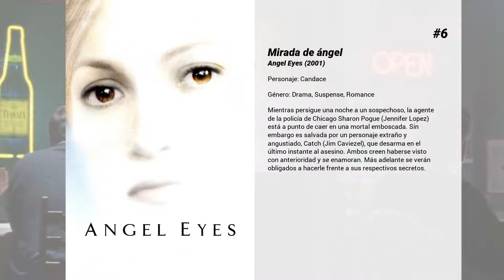Las mejores películas de Kari Matchett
Bienvenido a... ¡Las mejores películas de Kari Matchett! En nuestro canal encontrarás centerares de TOPS y rankings de las mejores películas de todos los géneros, actores y nacionalidades.

10. Lluvia de fuego
San Francisco se convierte en objetivo de las ondas de los meteoritos destructivos, después de separarse de la un cometa que esta en órbita con la Tierra. Para el astrónomo, Dr. Michelle Young, se convierte en su peor pesadilla al ver que miles de meteoritos rompen la superficie de la atmósfera y bombardean la ciudad.

9. La locura de una madre
Cuando la adorable suegra de Amber y su controladora madre se conocen, su idílica vida se empieza a torcer. Los celos enfermizos de Sharon, la madre, salen a la luz antes del enlace.

8. Cube 2: Hypercube
Ocho personas despiertan encerradas en una extraña habitación con forma de cubo sin saber cómo llegaron hasta ahí. Pronto descubren que las leyes de la física no se aplican en ese extraño mundo, así que tendrán que descubrir los secretos del cubo para poder sobrevivir.

7. Civic Duty

6. Mirada de ángel
Mientras persigue una noche a un sospechoso, la agente de la policía de Chicago Sharon Pogue (Jennifer Lopez) está a punto de caer en una mortal emboscada. Sin embargo es salvada por un personaje extraño y angustiado, Catch (Jim Caviezel), que desarma en el último instante al asesino. Ambos creen haberse visto con anterioridad y se enamoran. Más adelante se verán obligados a hacerle frente a sus respectivos secretos.

5. Código 8
En Lincoln City algunos habitantes tienen habilidades extraordinarias. La mayoría vive por debajo del umbral de la pobreza, bajo la estrecha vigilancia de una fuerza policial fuertemente militarizada. Connor, un trabajador de la construcción con poderes, se une a una banda criminal para ayudar a su madre enferma. (Basada en el cortometraje 'Code 8', 2016.)

4. El árbol de la vida
Jack es un niño que vive con sus hermanos y sus padres en la Norteamérica de los años cincuenta. Mientras que su madre encarna el amor y la ternura en el seno familiar, su padre representa la severidad, pues se cree obligado a enseñarle a enfrentarse a un mundo hostil. Así, este viaje que comienza con la pérdida de la inocencia llegará hasta nuestros días, con Jack ya adulto recordando ciertos momentos trascendentes de su infancia, y la influencia de éstos en lo que él es ahora, y en lo que representa en su vida espiritual el recuerdo de su familia.

3. Cypher
Morgan Sullivan, un contable sin trabajo y atrapado en un rutinario matrimonio sueña con dejar atrás su gris existencia y comenzar una nueva vida llena de libertad y emociones. Decide entonces incorporarse a la multinacional Digicorp y convertirse en un espía industrial. Con una nueva identidad, su trabajo consiste en asistir a distintas convenciones empresariales para recoger todo tipo de información y transmitírsela a Ed Finster, su desalmado jefe. Pero en el transcurso de su trabajo, Morgan conoce a la bella y escurridiza Rita, quien le revelará las verdaderas actividades de Digicorp.

2. Return to Christmas Creek

1. Maudie, el color de la vida
Maud Dowley (Sally Hawkins) es una mujer alegre de Nueva Escocia que sueña con independizarse de su protectora familia. Everett Lewis (Ethan Hawke) es un huraño pescador local que busca asistenta. Tras ver su anuncio, Maudie no tarda en mudarse a casa de Everett para encargarse de las tareas del hogar. Pero lo que comienza siendo una difícil convivencia entre dos polos opuestos poco a poco irá transformándose en una historia de amor... Basada en hechos reales, la película cuenta la historia de la pintora canadiense Maud Lewis, de su relación con el que se convirtió en su inseparable compañero de vida Everett Lewis, y de cómo sus sencillas pinturas llegaron a ser vistas y reconocidas por todos los rincones del país convirtiéndola en una de las artistas folk más representativas de Canadá.